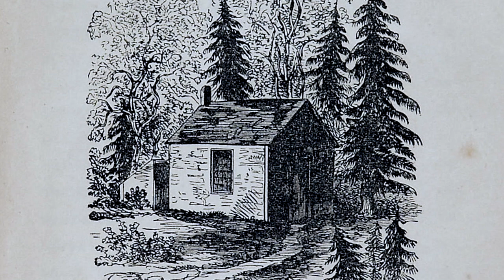1800s Memoir: Henry David Thoreau - Walden (Audiobook)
Walden (/ˈwɔːldən/; first published in 1854 as Walden; or, Life in the Woods) is a book by American transcendentalist writer Henry David Thoreau. The text is a reflection upon the author's simple living in natural surroundings. The work is part personal declaration of independence, social experiment, voyage of spiritual discovery, satire, and—to some degree—a manual for self-reliance.

Walden details Thoreau's experiences over the course of two years, two months, and two days in a cabin he built near Walden Pond amidst woodland owned by his friend and mentor Ralph Waldo Emerson, near Concord, Massachusetts.